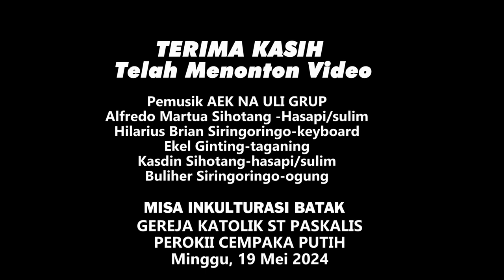LAGU-LAGU MISA INKULTURASI BATAK | PAROKI CEMPAKA PUTIH | MINGGU 19 MEI 2024 | GRUP AEK NA ULI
Lagu-lagu misa inkulturasi Batak di Gereja Santo Paskalis Paroki Cempaka Putih, Jakarta Pusat pada tanggal 19 Mei 2024. Misa inkulturasi diadakan dalam rangka Ulang Tahun Paroki ke 72.

Pemusik Aek Na Uli Grup
Personal:
Alfredo Frederikus Martua Sihotang - Suling/hasapi
Ekel Ginting: Taganing
Hilarius Brian Siringoringo: Keyboard
Kasdin Sihotang : Hasapi/seruling
Buliher Siringoringo : Ogung

Grup Aek Na Uli telah mengirimi misa inkulturasi di 29 paroki Keuskupan Agung Jakarta dan Keuskupan Bogor. Grup ini dibentuk dalam rangka memperkenalkan budaya khususnya seni musik bagi generasi muda dan umat Katolik pada umumnya sebagai bagian dari kekayaan gereja dan sebagai bagian dari semangat nasionalisme. Mgr Albertus Soegijapranata mengatakan "Katolik 100% Indonesia 100%.

Silahkan share dan like serta beri komentar yang membangun di chat channel ini.

Salam Budaya Nusantara dan Iman Katolik
Kasdin Sihotang
Pimpinan Aek Na Uli Group.